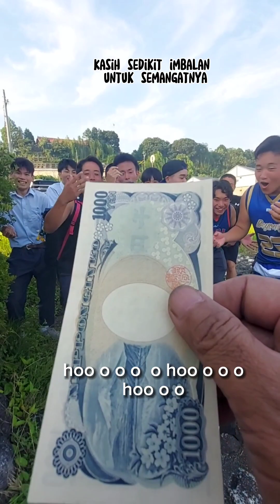Bagi bagi duit ke anak2 SMA di Jepang!